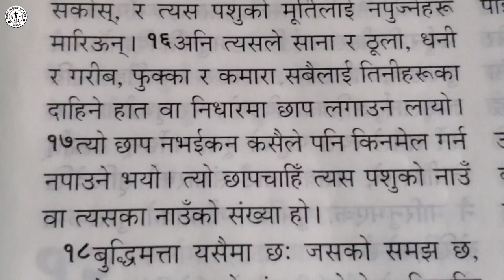No agreement against Christ ख्रीष्ट विरुद्ध कुनै सम्झौता छैन ।